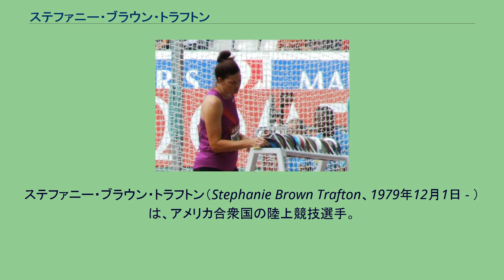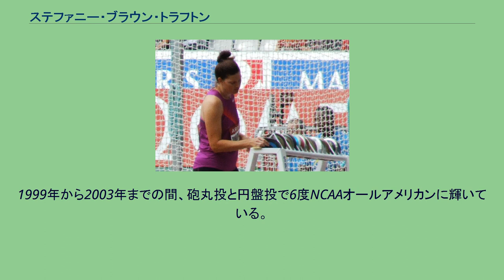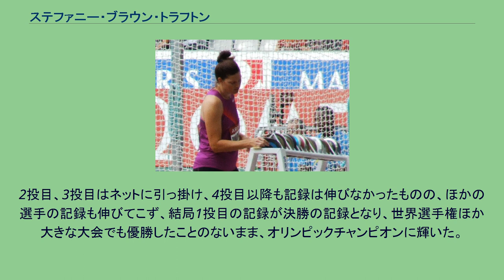ステファニー・ブラウン・トラフトン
ステファニー・ブラウン・トラフトン（Stephanie Brown Trafton、1979年12月1日 - ）は、アメリカ合衆国の陸上競技選手。
2008年北京オリンピックの金メダリストである。
カリフォルニア州サンルイスオビスポ出身。
ブラウン＝トラフトンは、4歳のときに見たロサンゼルスオリンピックの体操女子個人総合で金メダルを獲得したメアリー・ルー・レットンの演技に感化されたと話している。
子どもの頃からいくつものスポーツを経験。
最終的には陸上競技とバスケットボールの2競技の選手となる。
高校時代には、円盤投と砲丸投の選手として活躍。
1996年には、砲丸投でカリフォルニア州の高校チャンピオンに輝いている。
1997年は2位となったものの、1998年には円盤投で優勝を果たす。
陸上に加え、バスケットボールでも優秀な選手であったため、両競技で奨学金を得て、カリフォルニア州立ポリテクニック大学に進学。
しかし、大学進学後、ひざのけがのためバスケットボールをあきらめ、陸上競技にのみ集中することとなる。
1999年から2003年までの間、砲丸投と円盤投で6度NCAAオールアメリカンに輝いている。
2004年アテネオリンピックの代表選考には、砲丸投と円盤投の2種目にエントリー。
円盤投で自己ベストを3m近く更新する61m34でA標準記録を突破し、オリンピック代表の座を射止めた。
しかし、アテネでは予選で自己ベストの61m90に程遠い58m54で全体の22位となり決勝に進むことはできなかった。
ブラウン＝トラフトンは、2004年以降ベスト記録が更新できないでいたが、2008年3月以降数度にわたりベストを更新。
北京オリンピックまでに66m17まで自己ベストを伸ばしていた。
北京では、今シーズン世界2位であること、今シーズンで4mも自己ベストを伸ばしていることからメダル獲得の期待が高まっていた。
8月18日の決勝では、1投目で64m74をマーク。
2投目、3投目はネットに引っ掛け、4投目以降も記録は伸びなかったものの、ほかの選手の記録も伸びてこず、結局1投目の記録が決勝の記録となり、世界選手権ほか大きな大会でも優勝したことのないまま、オリンピックチャンピオンに輝いた。